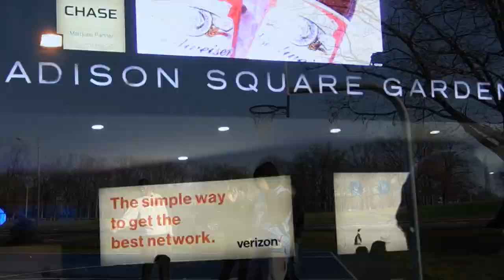Carmelo Ant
Carmelo Ant ( official video )